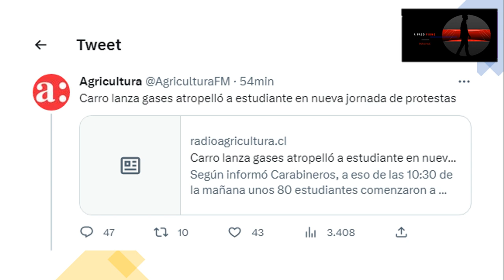Así miente la prensa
La prensa es utilitaria y servil a la destrucción de todas nuestras instituciones, esto ocurrió el día jueves 27 de abril 2023, en el marco de una "manifestación" fuera del liceo Barros Borgoño.